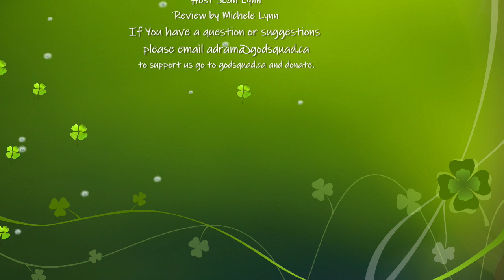A Dram With Michael Barber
A Scripture Scholar shares some wisdom
In this week’s episode, Dr. Michael Barber joins Sean in the pub as they discuss Michael’s feeling called as a young teenager to be a professor and teach scripture . They discuss his journey, to seeing the fruits in his home Diocese of Denver for what he calls “The World Youth Day Effect”, to what we are called as Catholics are challenged to be. At the heart of his discussion was the heart of the Gospel is the call to Repentance, and how we are called to lead by example for our families and world.